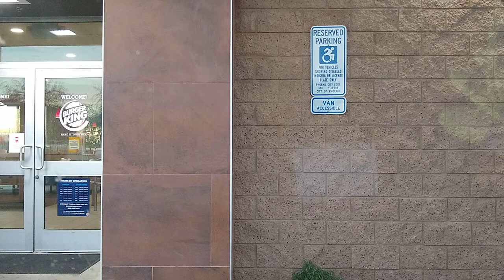Balloons Over I-17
Traveling south on I-17  6:30 am Saturday 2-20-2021 \All the Hot Air Balloons coming down to land Near Dove Valley road.